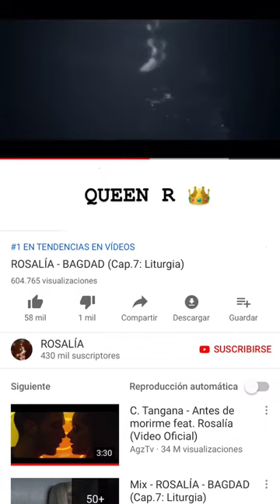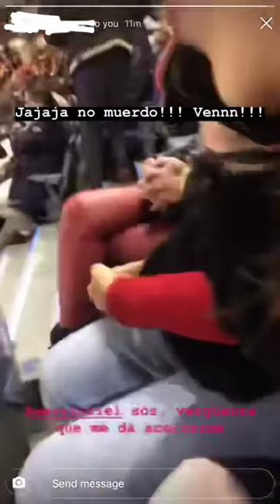MARIA TURIEL SOLER @MERYTURIEL INSTAGRAM STORIES COMPILATION 08 DE DICIEMBRE DEL 2018